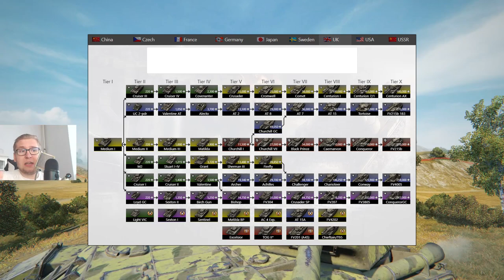GODZILLA i Rekord Uszkodzeń - Dycha w Tydzień - World of Tanks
Ruszamy z nową serią!